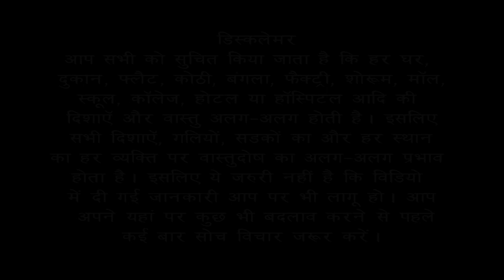East facing Plot में फ़र्श की ढलान रखने का सही तरीक़ा VastuSeries#14| Bansal Vastu | Dr.Vipin Bansal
South/ North / East / West Facing House Making Series # 14

East facing Plot में फ़र्श की ढलान रखने का सही तरीक़ा

Vastu tips for floor slope in / North / East / West Facing House/plot #14

Vastu Tips For WSouth/ North / East / West Facing House Making Series

Vastu Tips For West Facing MainGate Placement While House Construction.
Vastu Tips For Building Material Placement While House Construction.
गृह निर्माण के समय भवन निर्माण सामग्री रखने के लिए वास्तु उपाय |
Neev Digging and Neev filling | नींव खुदाई व भराई की शुभ दिशा